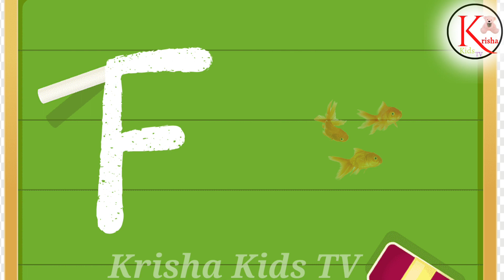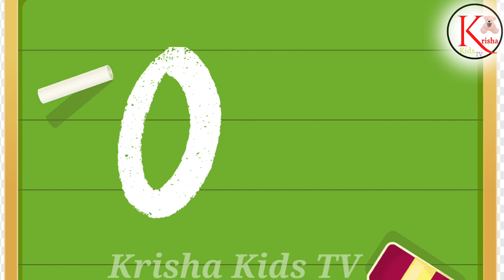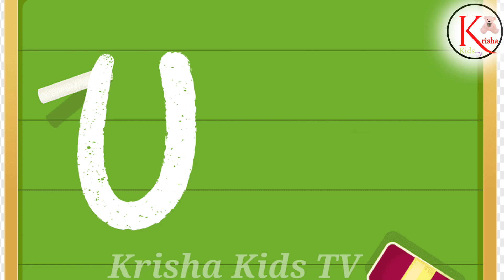a for apple b for ball | a se anar aa se aam | abcd song | अ से अनार क से कबूतर | alphabets#kidssong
english alphabets abcd | a for apple b for ball | dotted abctracing

Lyrics

C C for Cat
D D for Dog
E E for Elephant
F F for Fish
G G for Grapes
H H for Horse

Aa
Apple
abcd
abcd song
abcd rhymes
abcd cartoon
abcd spelling
abcd option
abcdefg
abcd abcd